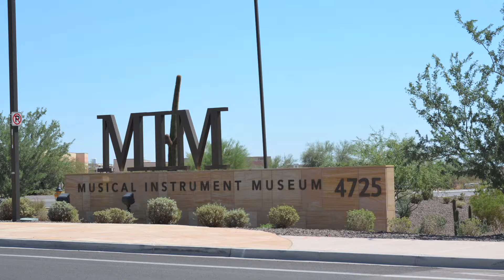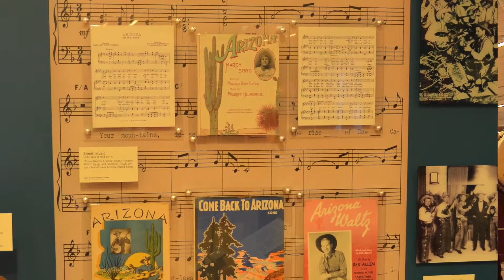Instruments Come to Life at the Musical Instrument Museum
The Musical Instrument Museum in Phoenix is a world-class establishment unlike any other museum in the world. New technology and multimedia exhibits seamlessly make music from around the world a part of your visit!